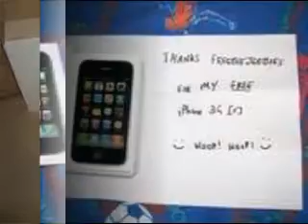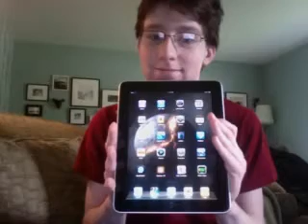Sony Playstation PSN Subscription or Xbox Gold Live for Only £5 Easy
This is so simple, i do this every year to renew my Xbox Gold Subscription, but works for PSN too, Works 100% everytime
1.
2. Complete one offer, There are free offers on there but you can just go for one of the cheapest bingo sites to get it completed quicker, should cost you £5
3. Refer just two of your friends to do the same. Thats it, so simple, and it works everytime

Theres also loads of other cool stuff on there too but you will need to refer more friends to sign up but the Xbox and PSN subscription only needs two of your friends. Easy